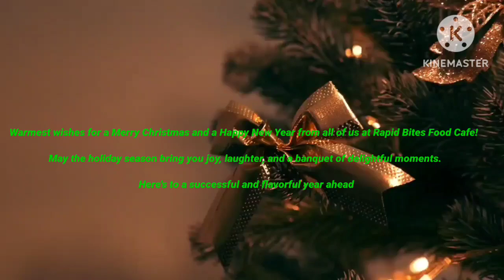25 December 2023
Warmest wishes for a Merry Christmas and a Happy New Year